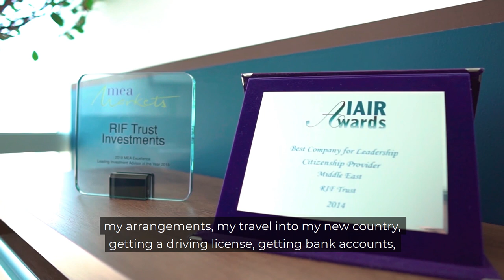Ranjit Roy's St. Kitts & Nevis Citizenship by Investment Story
This is Ranjit Roy's extraordinary story from Indian national to world traveller.

Like many other clients, Ranjit put his trust into RIF Trust and obtained a St. Kitts & Nevis passport, access to over 120 visa-free countries, and no longer was asked, "where's the visa", by immigration officers.